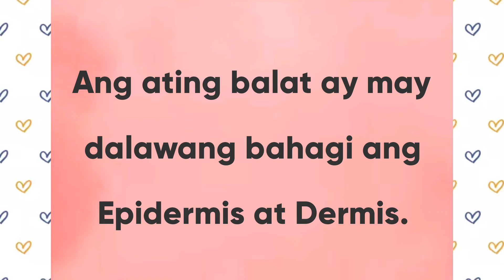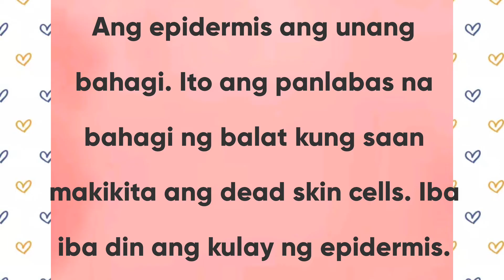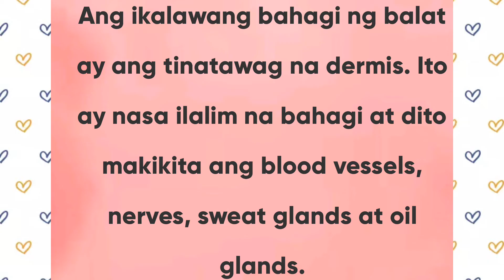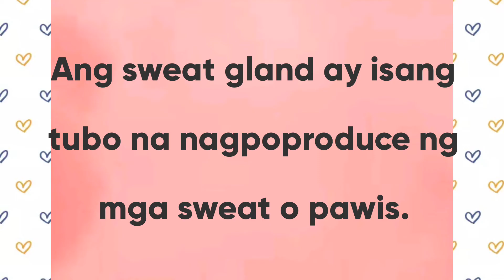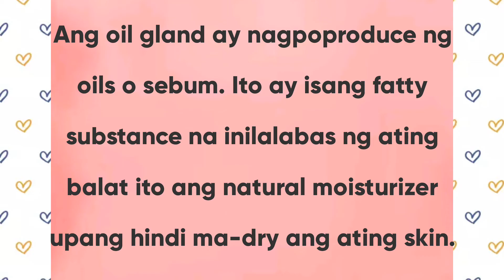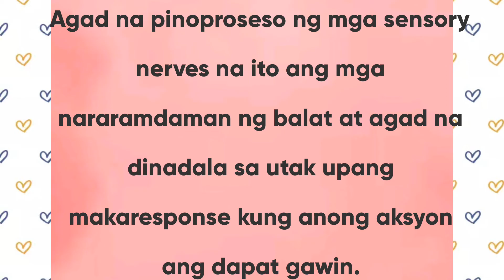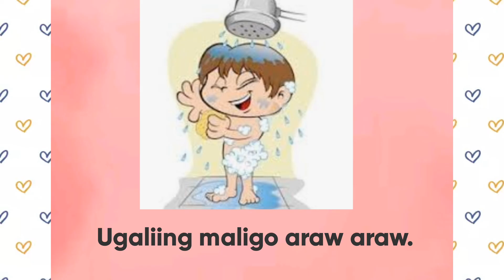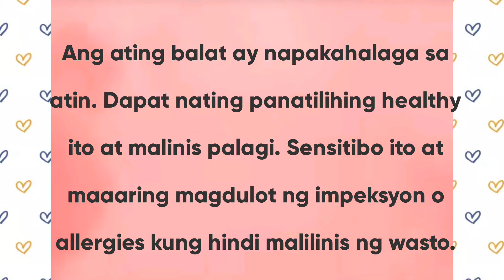ANG ATING BALAT (The Skin)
Ang balat ang panlabas na organs na tumatakip sa ating buong katawan. Ito ang proteksyon natin sa init at ulan.